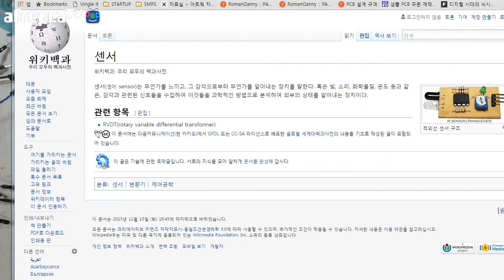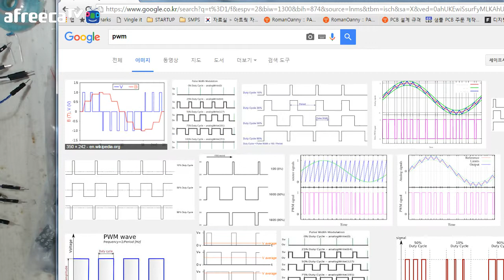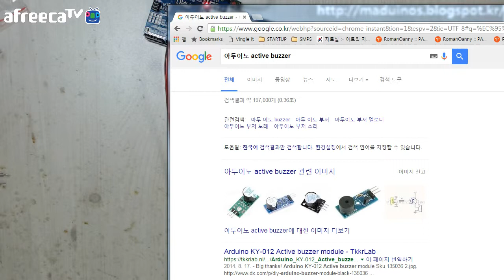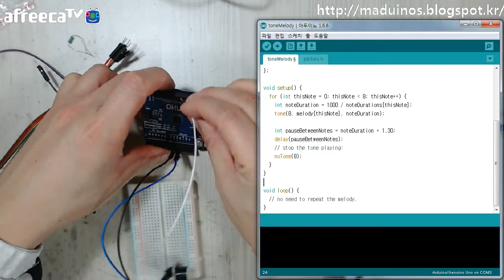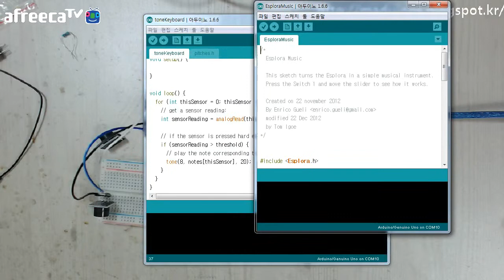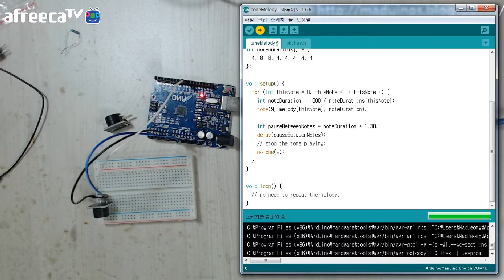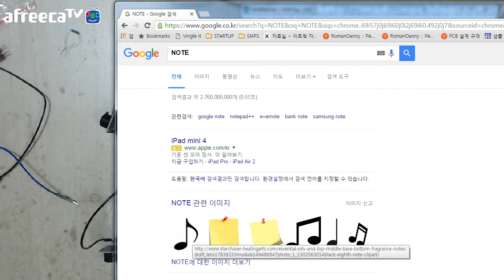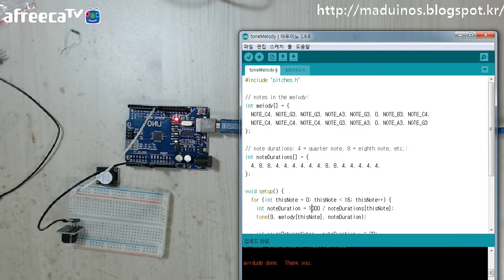[매드정] 아두이노 강좌 - 11.Passive Buzzer 동작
제대로 동작 안되서 좀 당황하면서 했네요~
양해 부탁 드립니다~ ㅠ